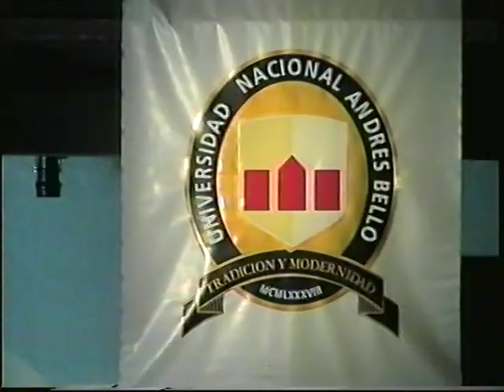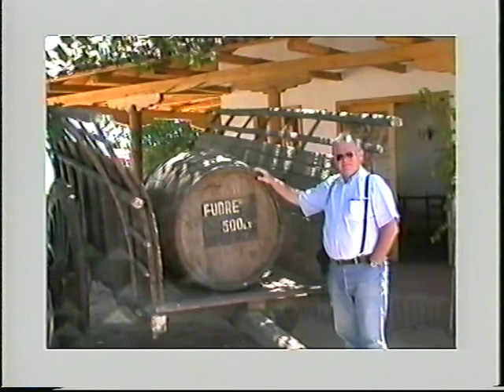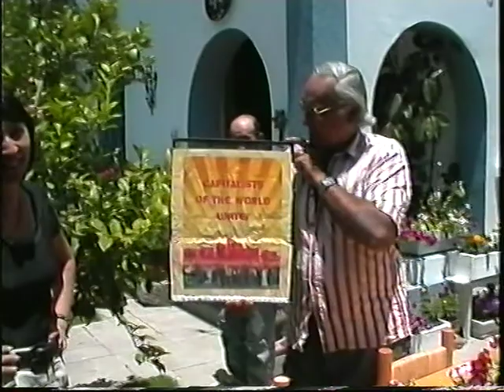1999 1 11,2 Chile and Vivian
More from our visit to Chile.
What was the name of our friend?